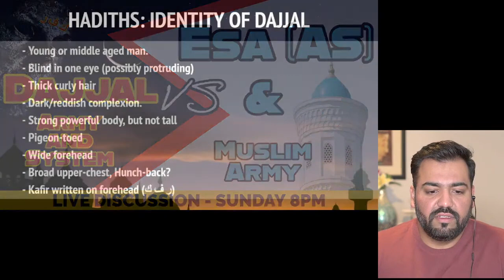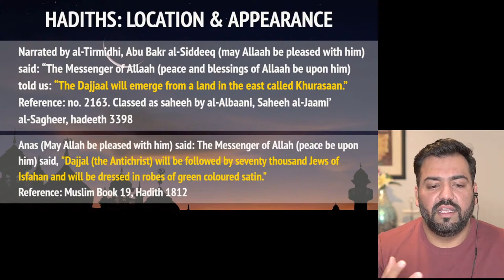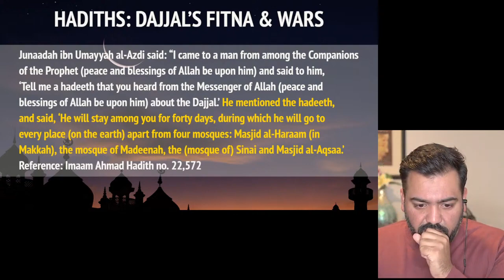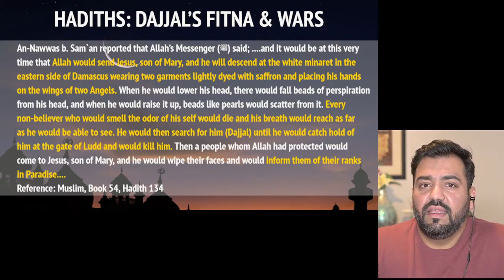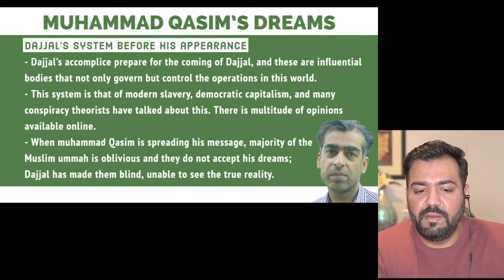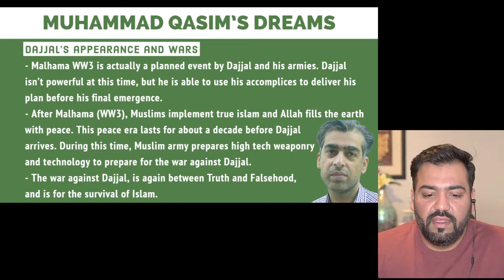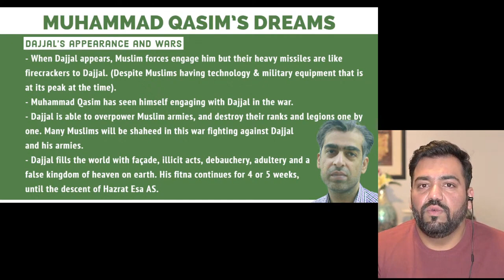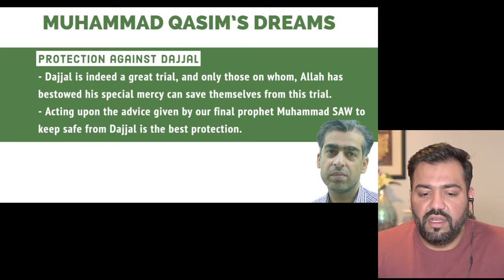Dajjal's Army & System Against Muslim Army & Esa AS Part 8 Muhammad Qasim Dreams